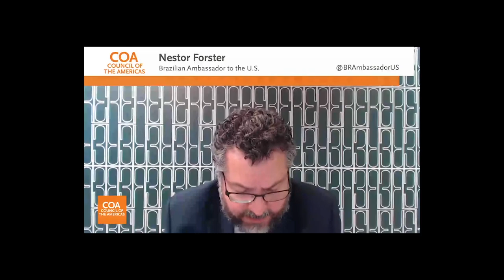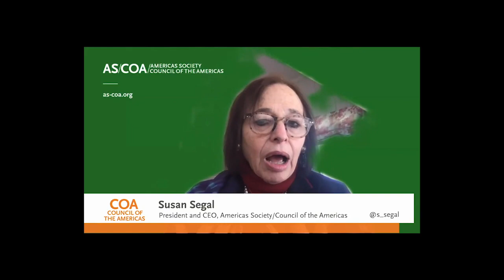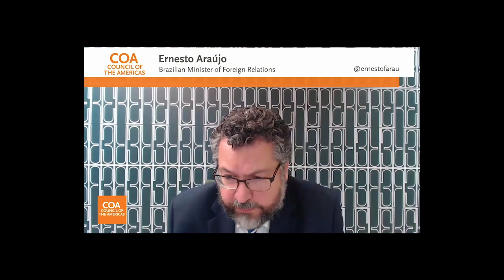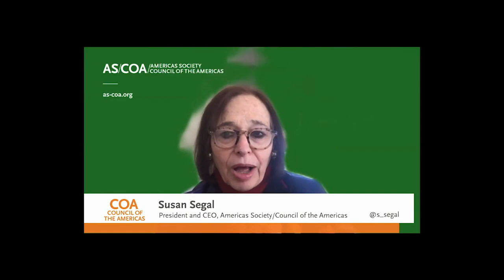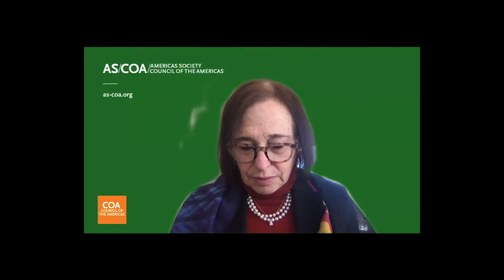Brazil-US Relations: a conversation with Minister Ernesto Araújo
Ministro Ernesto Araújo participa de videoconferência com o Council of the Americas